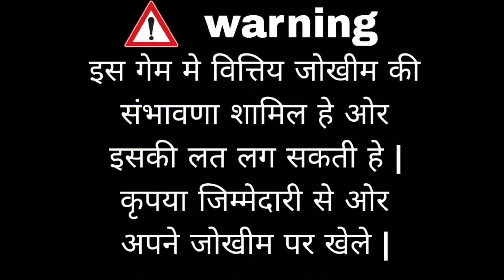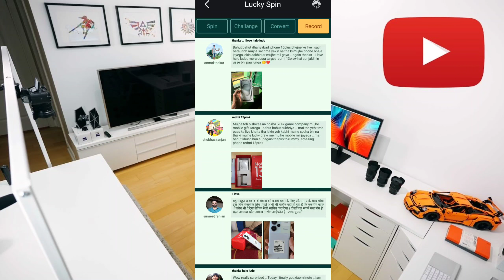Halo Ludo App | Halo Ludo App Se Paisa Kaise Kamaye | Real Or Fake Proof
Hello
BEST APP
🔴 Teen Patti Master 🔴